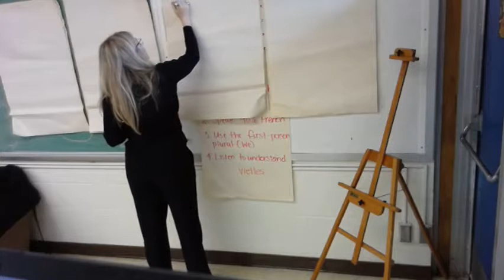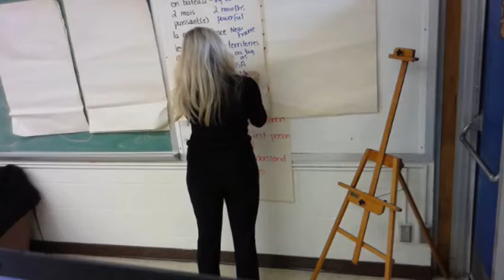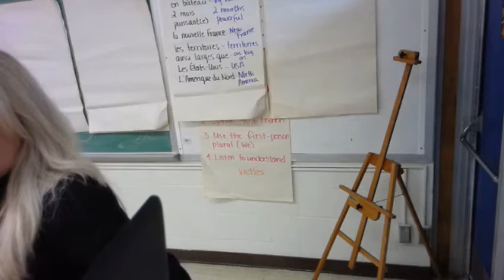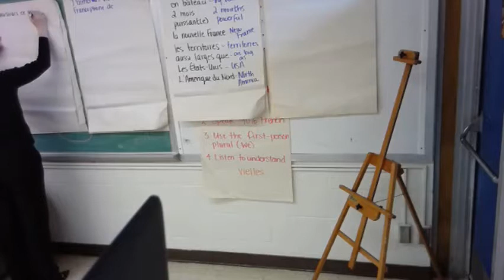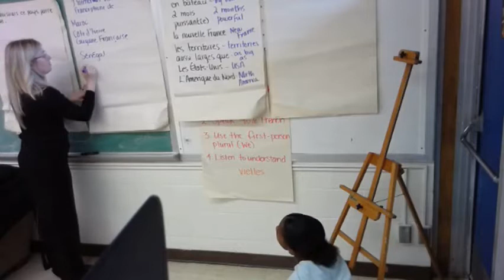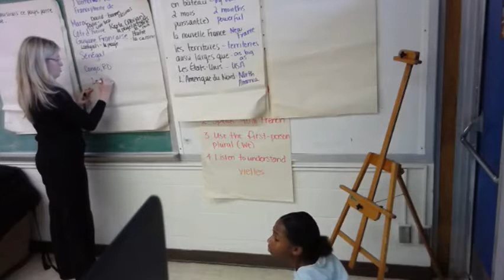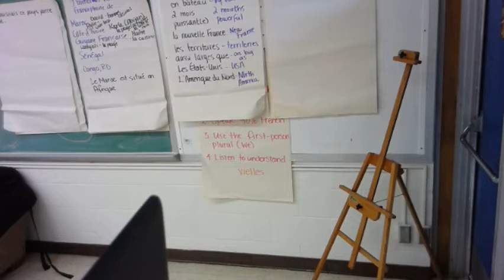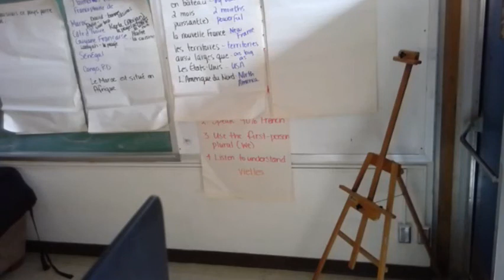dec 4 calp la francophonie day 2